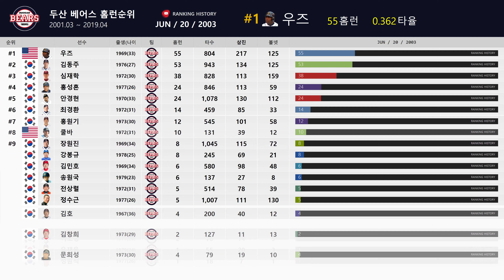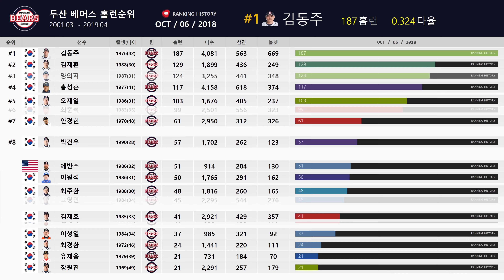꾸준히 좋은 성적을 보여주고 있는 두산의 홈런 1등은 누구일까? 두산 홈런 순위